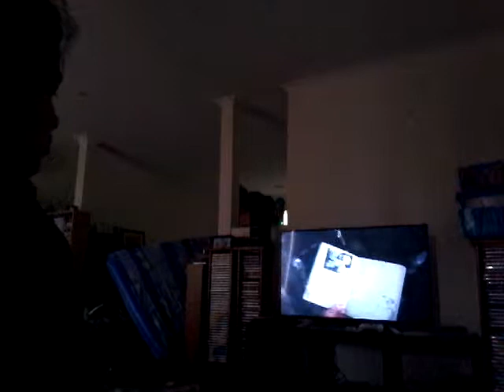Call of duty ww2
For remembrance day and veterans day